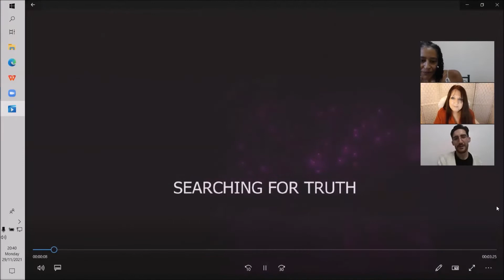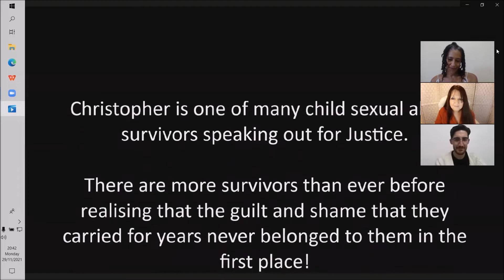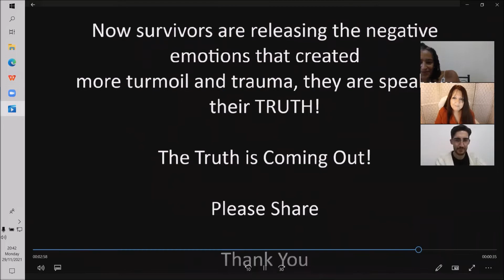UNCOVERED WITH CHRISTOPHER AND KIM | CHILD ABUSE SURVIVOR SEARCHING FOR TRUTH UNCOVERED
Its So good to be back, Happy New Year to one and all :-)   It was an absolute joy watching this episode back after recording it back in November. It made me smile so my hope is it'll make you smile too :-)
As always Kim sprinkles her beautiful souls energy into the zoom. And its So lovely to watch how she and Chris really warm to each other, Its truly lovely to see. Donna x